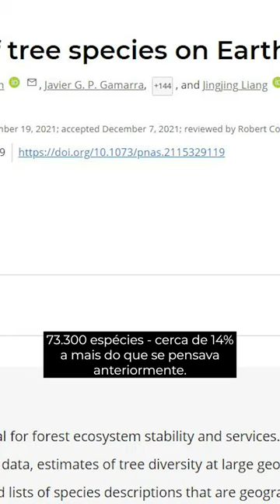Quantas espécies de árvores existem na Terra?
Com: @milafmg
Roteiro: @milafmg @emilioblablalogia
Edição: @andreiammoraes_

CAZZOLLA GATTI, Roberto et al. The number of tree species on Earth. Proceedings of the National Academy of Sciences, v. 119, n. 6, p. e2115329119, 2022.